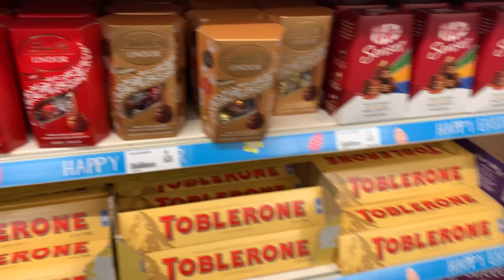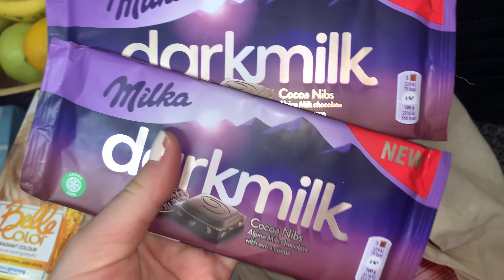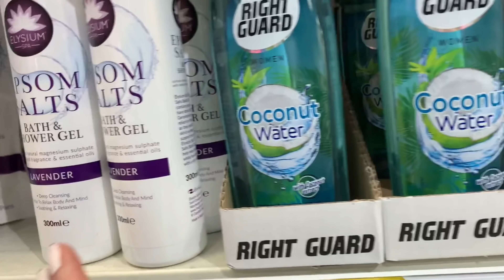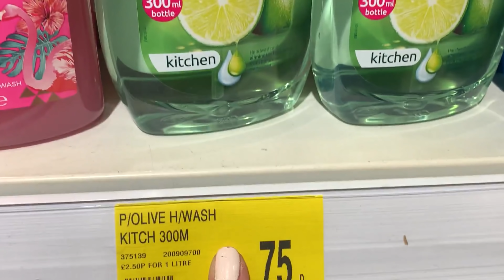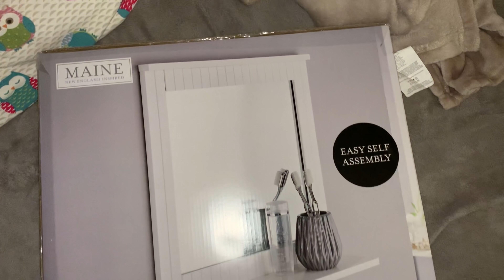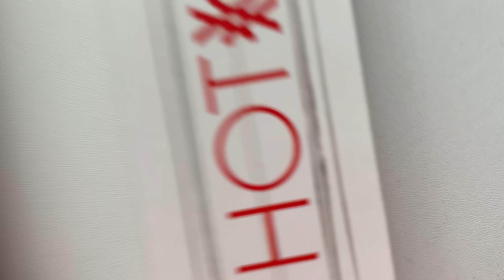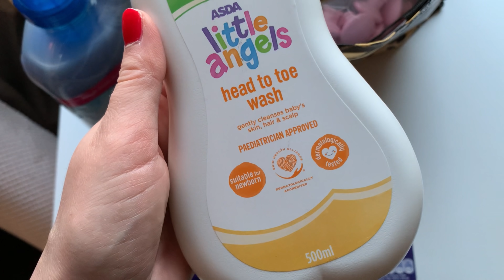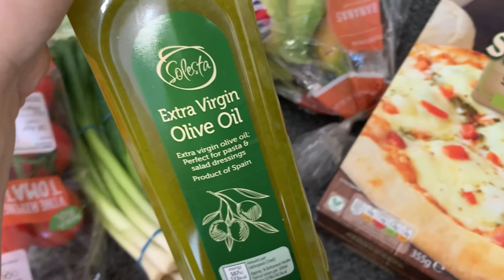Povratak na yt , shopping 🛍 |2021 🎀